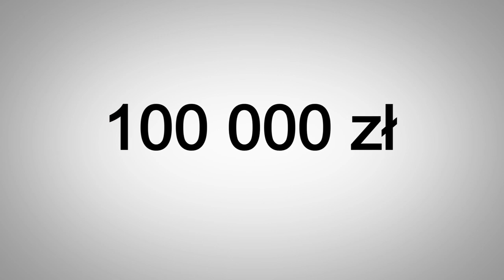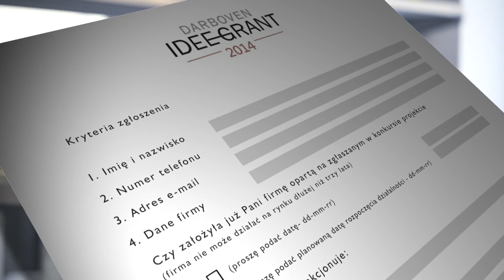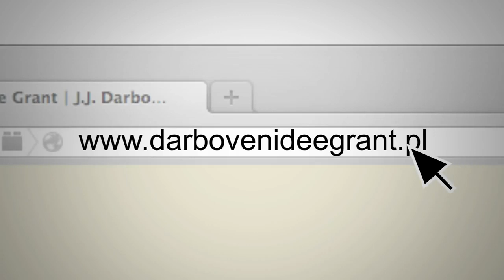Darboven Idee Grant - laureatki '12